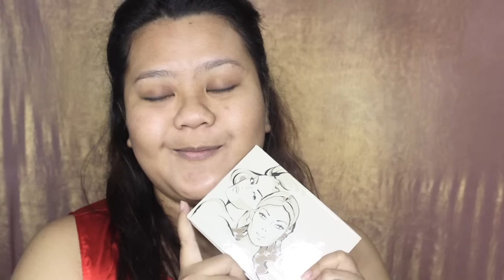LT PRO One Brand Tutorial and Review | Dhenok Pratiwi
Guys, I just tried several LT PRO products and filmed the review. Love!

Products used:
- LT PRO Count On Me
- LT PRO Dual Lasting Brow Cream
- LT Pro Long Lasting Matte Lip Cream
- LT Pro Perfect Image High Definition Foundation
- LT Pro Glow and Glam
- LT Pro Perfecting Blush
- LT Pro Eye Colour Collection

About Me

Aloha! I love to share my knowledge about products and beauty tips and hope I can learn from you also. Thanks for checking out my channel. Love!